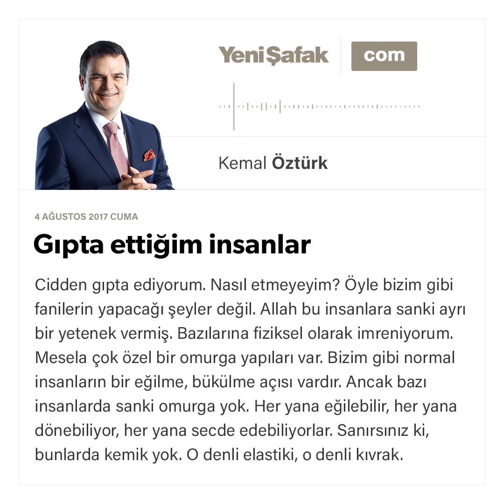Gıpta ettiğim insanlar-Kemal Öztürk-04.08.2017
Cidden gıpta ediyorum. Nasıl etmeyeyim? Öyle bizim gibi fanilerin yapacağı şeyler değil. Allah bu insanlara sanki ayrı bir yetenek vermiş.

Bazılarına fiziksel olarak imreniyorum. Mesela çok özel bir omurga yapıları var. Bizim gibi normal insanların bir eğilme, bükülme açısı vardır. Ancak bazı insanlarda sanki omurga yok. Her yana eğilebilir, her yana dönebiliyor, her yana secde edebiliyorlar. Sanırsınız ki, bunlarda kemik yok. O denli elastiki, o denli kıvrak. İzledikçe şaşırıyor insan.